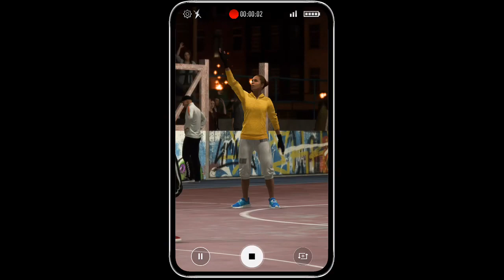FIFA 20 Demo Futbol Volta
FIFA 20 demon